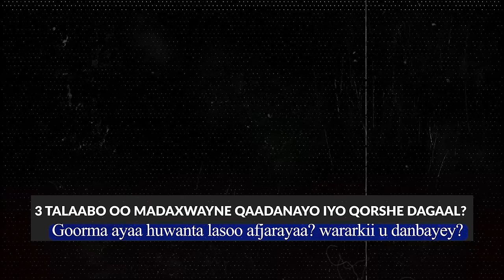Xog Madaxwayne Biixi oo qaadaya 3 talaabo hada Iyo Qorshaha Dagaalka Huwanta? Maxaa dhici kara Sool?